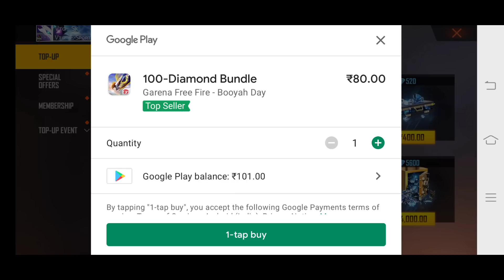HOW TO FREE ACTIVATE YOUR DIWALI PASS IN FREE FIRE | CLAIM GLOO WALL